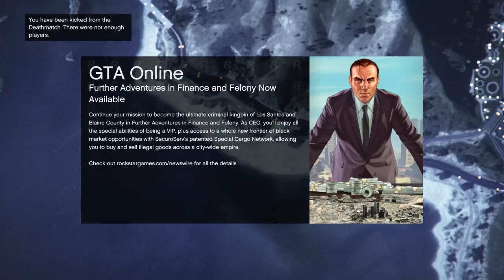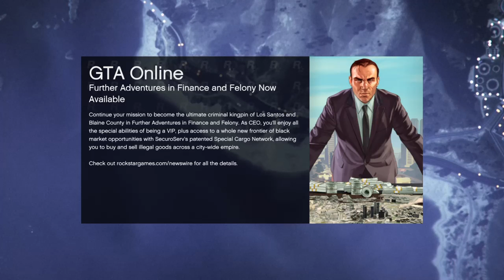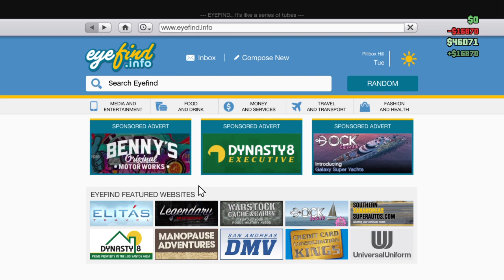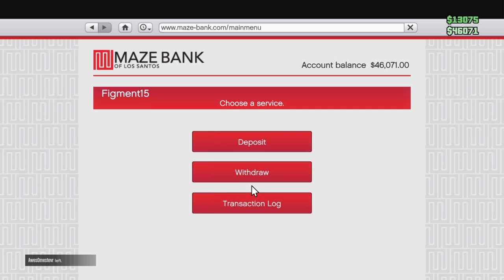Fig and friends gun fun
Stream on cod and Gta